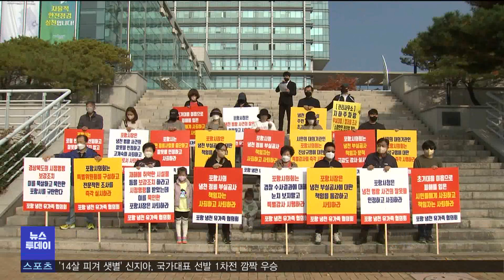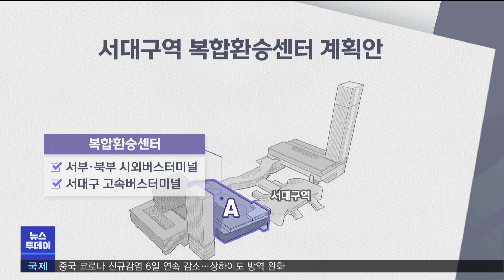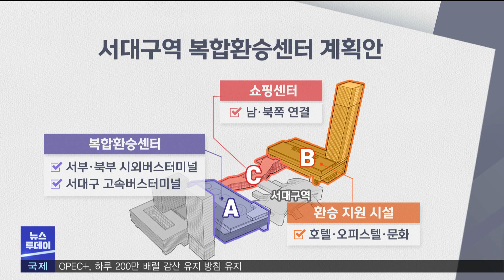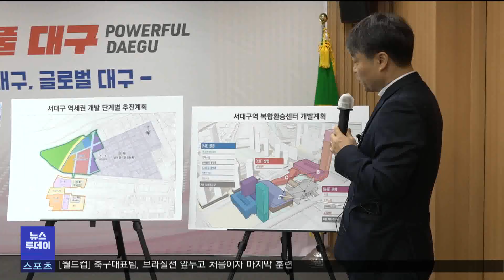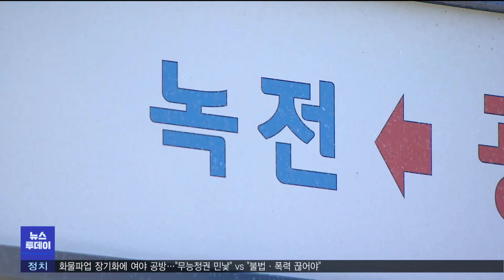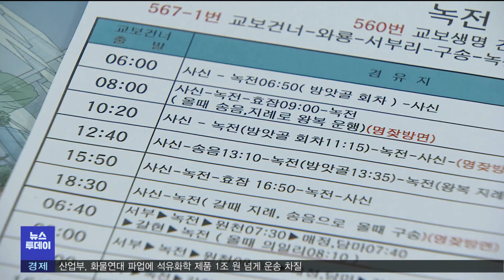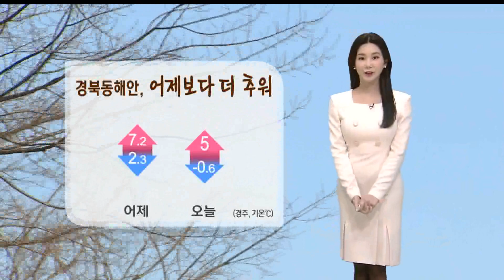2022년 12월 05일 뉴스투데이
1.투데이날씨-조주경
2.경찰, 포항부시장 12시간 조사..태풍 수해 관련-배현정
3.포항 호미반도에 천연기념물 모감주나무 심는다
4.농작업 로봇‥농촌 '인력난' 대안으로 주목-김건엽
5.외국인 보유 토지 경북 3번째 많아
6.부동산 여파, 서대구 역세권 개발 방식 바꿔-권윤수
7.환경청, 폐기물 부적정처리 13건 적발
8."버스 타다 병 얻겠어".. 교통 소외 계속-김서현
9.동절기 50억 이상 건설 현장 안전 점검
10.투데이날씨-조주경

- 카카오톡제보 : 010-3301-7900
- 카카오톡ID : PHMBCJEBO